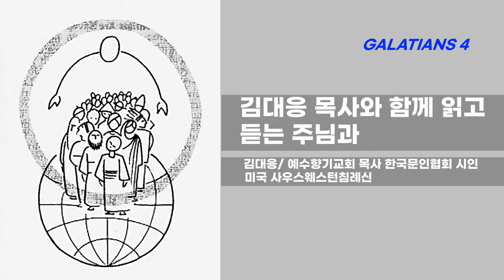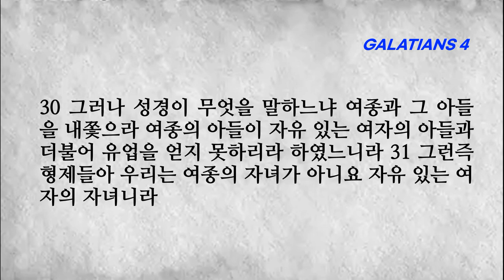[성경읽기][성경듣기]갈라디아서 4장 하나님의 유업을 이을 자는 누구냐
■갈라디아서 4장■
1 내가 또 말하노니 유업을 이을 자가 모든 것의 주인이나 어렸을 동안에는 종과 다름이 없어서 2 그 아버지가 정한 때까지 후견인과 청지기 아래에 있나니 3 이와 같이 우리도 어렸을 때에 이 세상의 초등학문 아래에 있어서 종 노릇 하였더니
4 때가 차매 하나님이 그 아들을 보내사 여자에게서 나게 하시고 율법 아래에 나게 하신 것은 5 율법 아래에 있는 자들을 속량하시고 우리로 아들의 명분을 얻게 하려 하심이라 6 너희가 아들이므로 하나님이 그 아들의 영을 우리 마음 가운데 보내사 아빠 아버지라 부르게 하셨느니라
7 그러므로 네가 이 후로는 종이 아니요 아들이니 아들이면 하나님으로 말미암아 유업을 받을 자니라 바울이 갈라디아 교회를 염려하다 8 그러나 너희가 그 때에는 하나님을 알지 못하여 본질상 하나님이 아닌 자들에게 종 노릇 하였더니
9 이제는 너희가 하나님을 알 뿐 아니라 더욱이 하나님이 아신 바 되었거늘 어찌하여 다시 약하고 천박한 초등학문으로 돌아가서 다시 그들에게 종 노릇 하려 하느냐 10 너희가 날과 달과 절기와 해를 삼가 지키니 11 내가 너희를 위하여 수고한 것이 헛될까 두려워하노라
12 형제들아 내가 너희와 같이 되었은즉 너희도 나와 같이 되기를 구하노라 너희가 내게 해롭게 하지 아니하였느니라 13 내가 처음에 육체의 약함으로 말미암아 너희에게 복음을 전한 것을 너희가 아는 바라
14 너희를 시험하는 것이 내 육체에 있으되 이것을 너희가 업신여기지도 아니하며 버리지도 아니하고 오직 나를 하나님의 천사와 같이 또는 그리스도 예수와 같이 영접하였도다 15 너희의 복이 지금 어디 있느냐 내가 너희에게 증언하노니 너희가 할 수만 있었더라면 너희의 눈이라도 빼어 나에게 주었으리라
16 그런즉 내가 너희에게 참된 말을 하므로 원수가 되었느냐 17 그들이 너희에게 대하여 열심 내는 것은 좋은 뜻이 아니요 오직 너희를 이간시켜 너희로 그들에게 대하여 열심을 내게 하려 함이라 18 좋은 일에 대하여 열심으로 사모함을 받음은 내가 너희를 대하였을 때뿐 아니라 언제든지 좋으니라
19 나의 자녀들아 너희 속에 그리스도의 형상을 이루기까지 다시 너희를 위하여 해산하는 수고를 하노니 20 내가 이제라도 너희와 함께 있어 내 언성을 높이려 함은 너희에 대하여 의혹이 있음이라
21 내게 말하라 율법 아래에 있고자 하는 자들아 율법을 듣지 못하였느냐 22 기록된 바 아브라함에게 두 아들이 있으니 하나는 여종에게서, 하나는 자유 있는 여자에게서 났다 하였으며 23 여종에게서는 육체를 따라 났고 자유 있는 여자에게서는 약속으로 말미암았느니라
24 이것은 비유니 이 여자들은 두 언약이라 하나는 시내 산으로부터 종을 낳은 자니 곧 하갈이라 25 이 하갈은 아라비아에 있는 시내 산으로서 지금 있는 예루살렘과 같은 곳이니 그가 그 자녀들과 더불어 종 노릇 하고 26 오직 위에 있는 예루살렘은 자유자니 곧 우리 어머니라
27 기록된 바 잉태하지 못한 자여 즐거워하라 산고를 모르는 자여 소리 질러 외치라 이는 홀로 사는 자의 자녀가 남편 있는 자의 자녀보다 많음이라 하였으니 28 형제들아 너희는 이삭과 같이 약속의 자녀라29 그러나 그 때에 육체를 따라 난 자가 성령을 따라 난 자를 박해한 것 같이 이제도 그러하도다
30 그러나 성경이 무엇을 말하느냐 여종과 그 아들을 내쫓으라 여종의 아들이 자유 있는 여자의 아들과 더불어 유업을 얻지 못하리라 하였느니라 31 그런즉 형제들아 우리는 여종의 자녀가 아니요 자유 있는 여자의 자녀니라